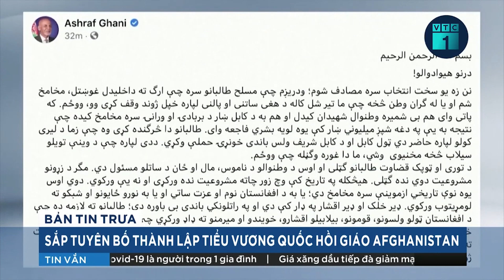Tin tức an ninh thế giới 24h: Afghanista phần lớn “yên bình”, trừ cảnh di tản | VTC1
VTC1 | Tin tức an ninh thế giới 24h: Afghanista phần lớn “yên bình”, trừ cảnh di tản: Một ngày sau khi Taliban tiến vào thủ đô Kabul, nắm quyền kiểm soát đất nước Afghanistan, mọi thứ đều đang diễn ra khá yên bình, ngoại trừ những cảnh tượng hỗn loạn tại sân bay Hamid Kazai của thủ đô Kabul cũng như một số khu vực biên giới của những dòng người Afghanistan đi di tản, tị nạn.